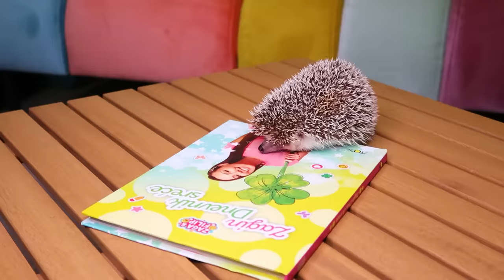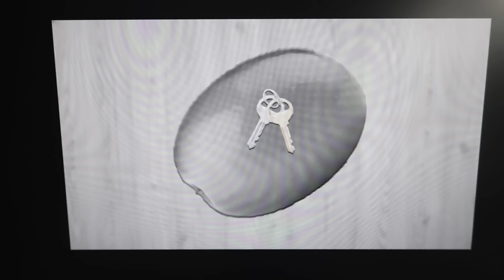POSTAO SAM PRIVATNI DETEKTIV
Danas se našao u ulozi agenta 007, na svom tajnom zadatku sam se prerušio u potrazi za osobom koja je jela hranu iz moje kuhinje.